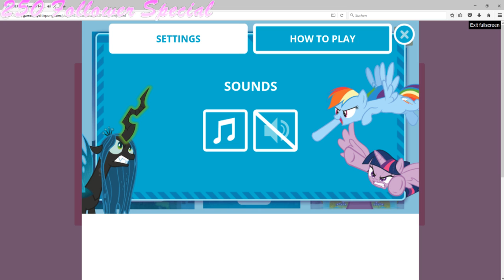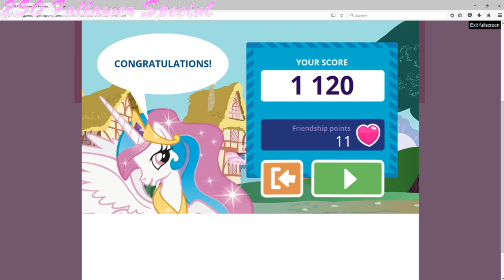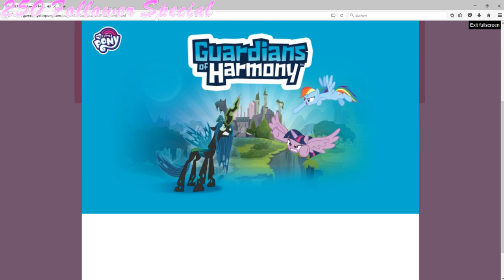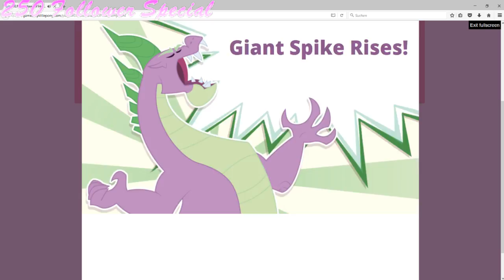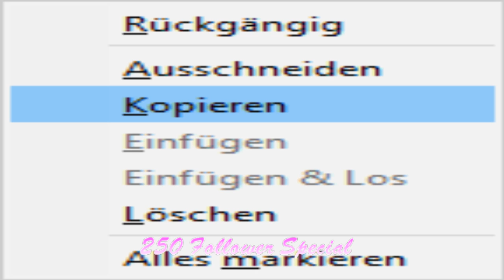My Little Pony online -250 Follower specia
Follower haben abgestimmt und hier die Special Folge My little Pony. Vielen Dank für eure unterstüzung.